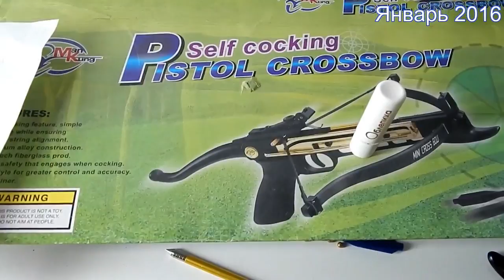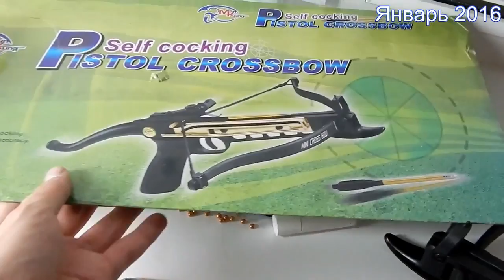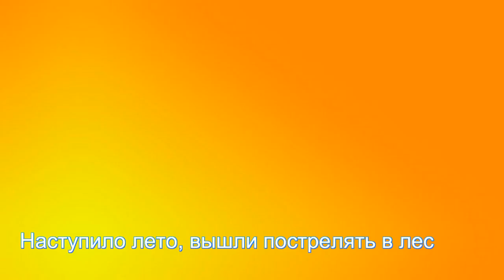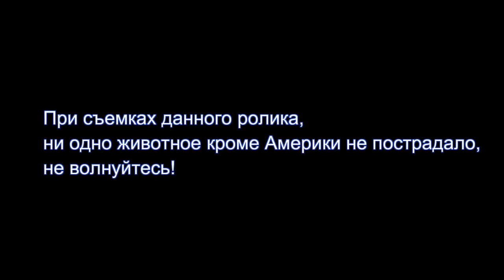Обзор и испытание арбалета пистолетного типа Man Kung MK-80